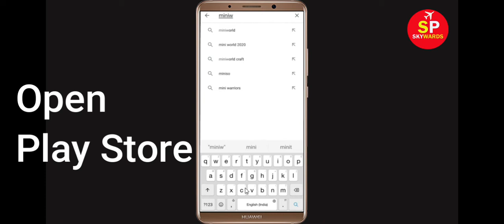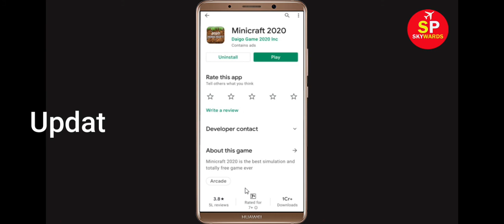How to Fix Minicraft 2020 App Not Working / Not Opening Problem in Android & Ios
In this video Tutorial, i will show you How to Fix Minicraft 2020 App Not Working Problem in Android & Ios Mobile | Minicraft 2020 Mobile App Not Opening Problem Solved in Android & ios mobile phone. If you are facing same problem in your mobile then it will help you to get rid of this problem.
The procedure to fix Minicraft 2020 this is generally always the same:-

A).First, go to Settings on your Minicraft 2020.

After That Restart Phone and login to Minicraft 2020 App...